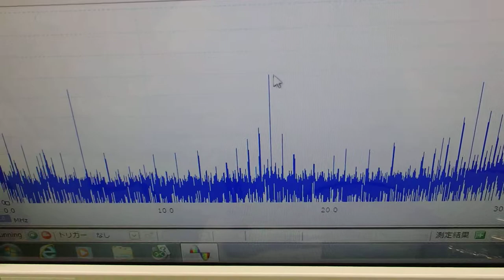超音波の非線形制御技術 ultrasonic-labo